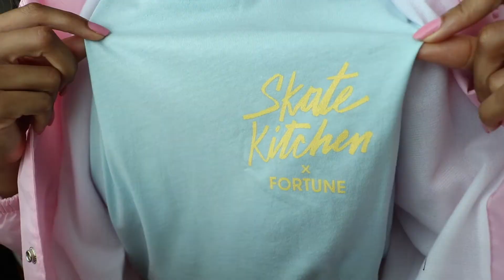Last Week Of Freshman Year Of College OOTW!!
RIP Earl, you are missed every single day🐢💕
Just to clarify, this was the last FULL week of classes and I wanted to pop out with the fits lol. I still have exams and stuff, but I don't have class every day. I can't believe I'm really almost finished with my freshman year!!!😳 Let me know what videos y'all want to see over the summer and leave questions for me to answer because I'm gonna make a video all about my freshman year experience!🙌🏾 Follow me on Instagram @sterlstacos and Depop and subscribe to my channel!🌻